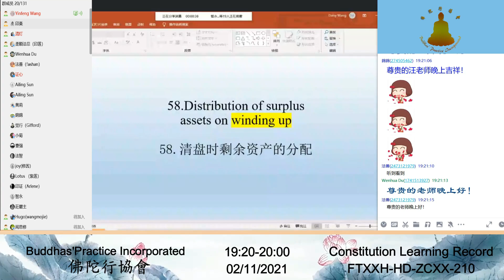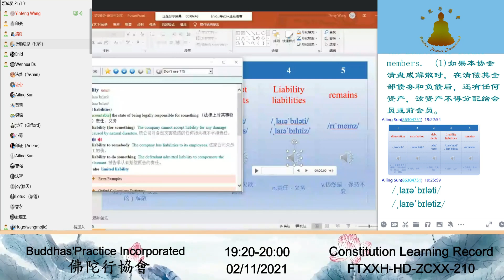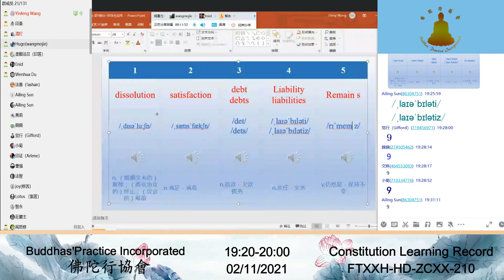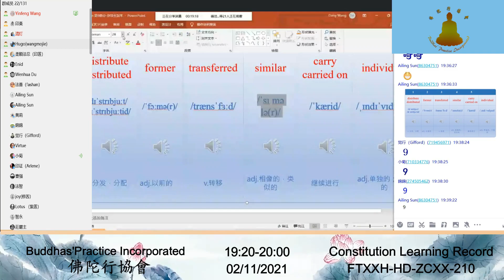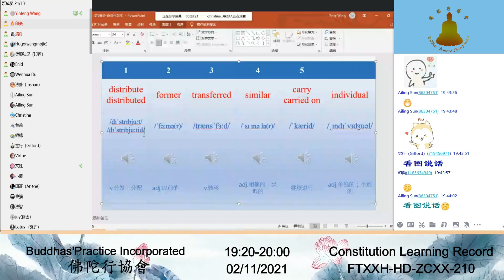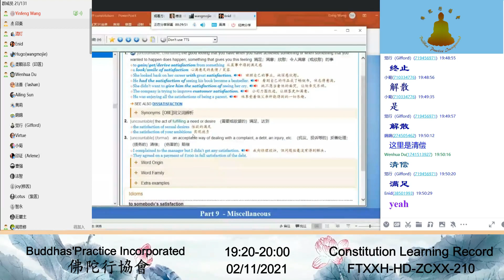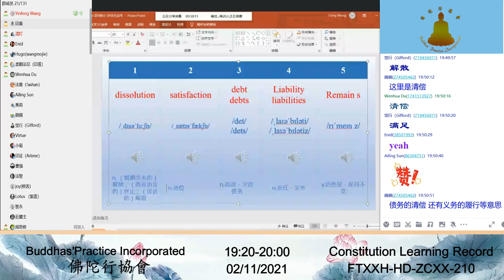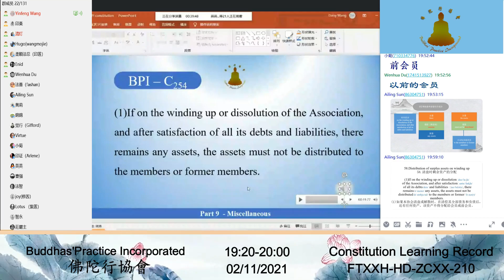Constitution Learning Record 章程学习记录 210 02112021